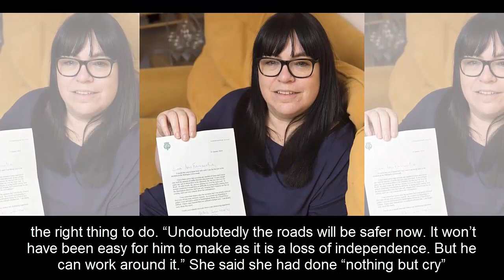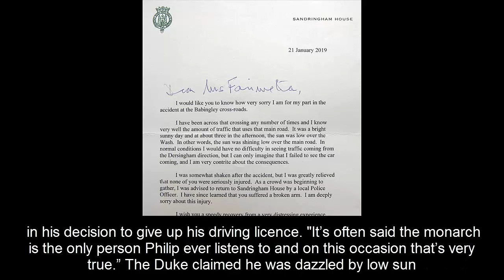Emma Fairweather slams Prince Philip, After he gives up licence Roads are Safer NOW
Emma Fairweather, who's wrist broke in the collision with Prince Philip Landrover, said it was a 'shame the Duke of Edinburgh didn't make the decision sooner'